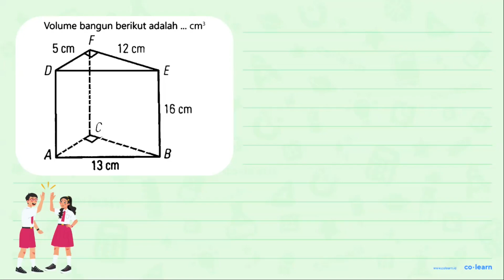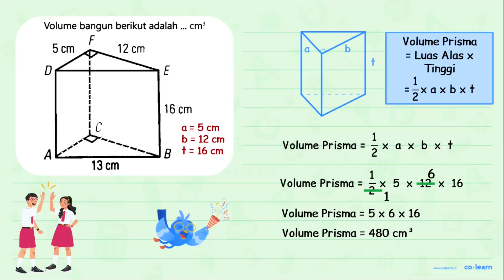Volume bangun berikut adalah cm3 F 5 cm 12 cm D E 16 cm 8 AL 13 cm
Topik atau Materi: Volume dan Luas Permukaan Prisma Segitiga - Bangun Ruang - Geometri - Matematika Kelas 5 SD -

00:00 : Bedah Soal
01:00 : Konsep, rumus dan pengertian Volume dan Luas Permukaan Prisma Segitiga
01:18 : Langkah penyelesaian soal
00:36 : Jawaban akhir
01:06 : Penutup